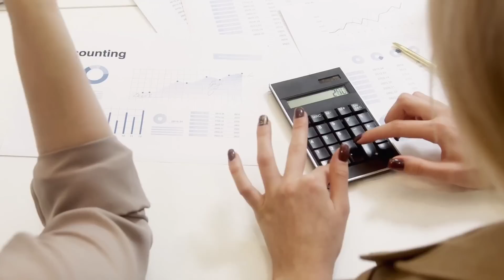ALINY MENDES. KEMATIAN TRAGIS DI DEPAN PUTRINYA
aliny godinho menjadi korban kekerasan dalam rumah tangga dari pasangannya. bahkan aliny sudah memutuskan untuk meninggalkan pasangannya, namun dia tetap dikejar. sampai di suatu hari nyawanya harus melayang karena ditikam. kejadiann mengerikan itu terjadi di siang hari dan di depan putrinya. bagaimana kisah lengkapnya? tanpa basa basi lama lama kita langsung masuk ke ceritanya ya.